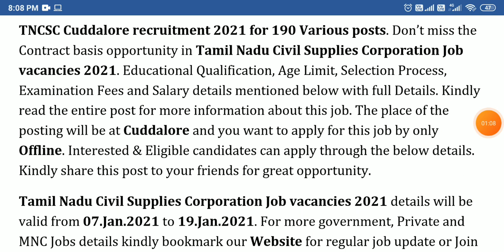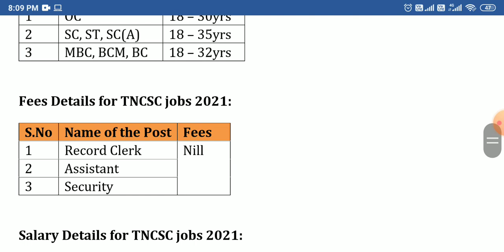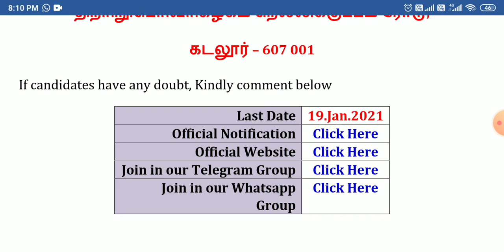தமிழக அரசு நுகர்பொருள் வாணிபக் கழகத்தில் வேலைவாய்ப்பு | TNCSC recruitment 2021 | TN Government Jobs